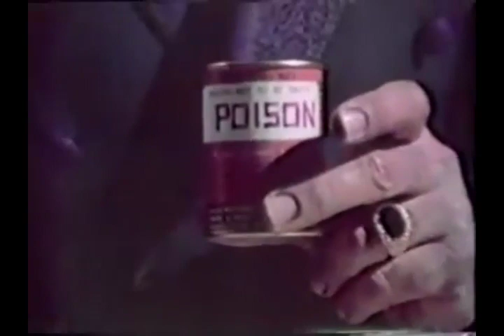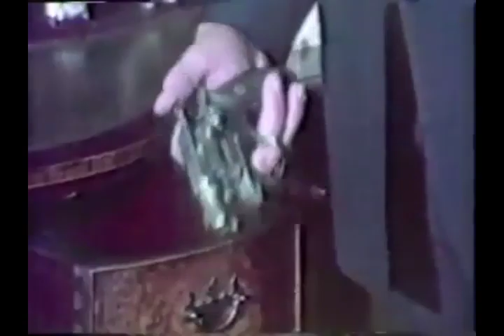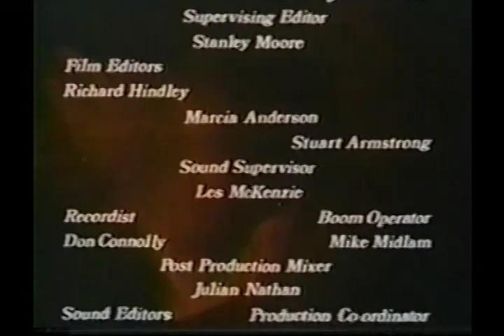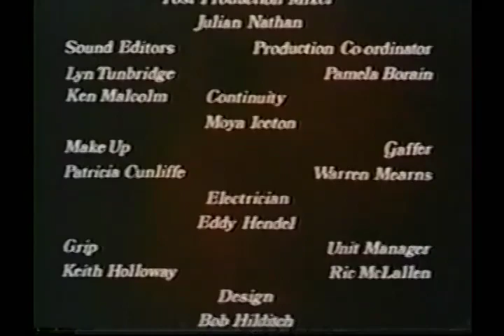THE EVIL TOUCH - "Murder's for the Birds" - UNCUT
"Murder's for the Birds," an installment of the 1973 horror / suspense anthology series THE EVIL TOUCH, was written by Michael Fisher & Don Haberman, and stars Vic Morrow.  The series is hosted by Anthony Quayle.